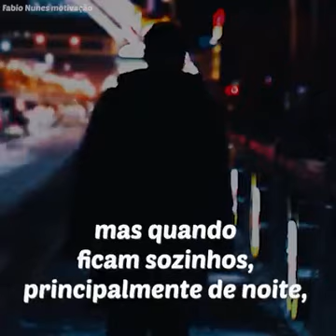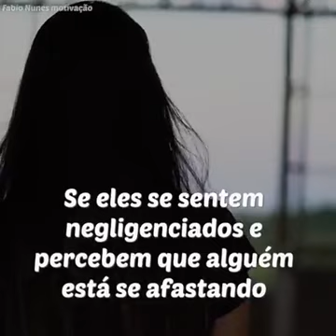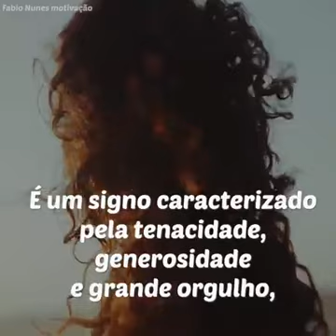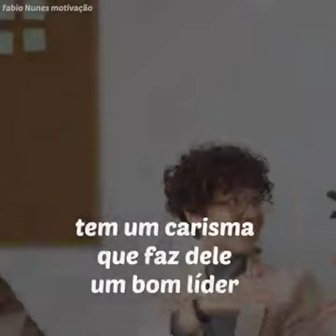Uma Leonina... 😍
"Perdoar uma traição seja essa qual for, não restaura os danos causados na alma."
                                            Valéria Ribeiro.